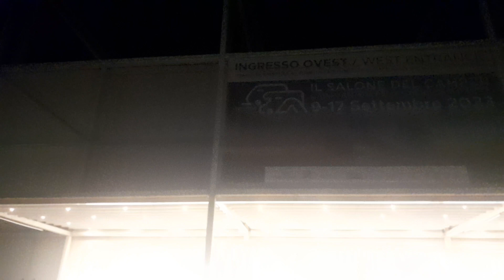Prima sera al Salone del camper.Vi portiamo con noi a vedere l'ingresso del padiglione ovest, chiuso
La bella Angioletta ci fa da cicerone e ci fa vedere, dall'esterno, la biglietteria del padiglione ovest. Seguiamola. Buona visione.